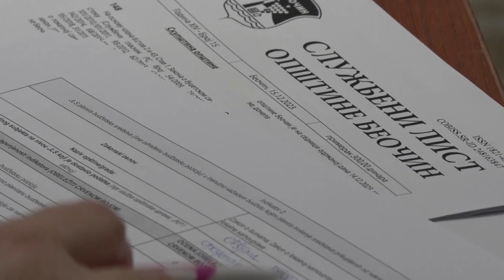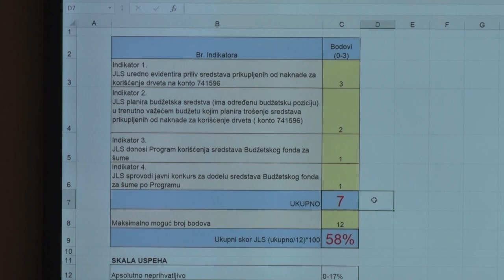PIROT U PROJEKTU ''OD ŠUMA ZA ŠUME''